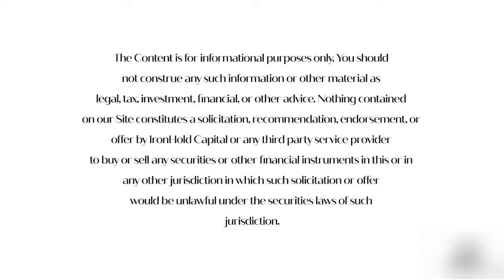Why Utilizing Conscious Capital is Important ft. Sunny Vanderbeck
You should not construe any such information or other material as legal, tax, investment, financial, or other advice. Nothing contained on our site constitutes a solicitation, recommendation, endorsement, or offer by IronHold Capital or any third party service provider to buy or sell any securities or other financial instruments in this or in any other jurisdiction in which such solicitation or offer would be unlawful under the securities laws of such jurisdiction.

Why CONSCIOUS CAPITAL is so important...

In this video, Sunny Vanderbeck, talks about what led him to starting Satori Capital.

Sunny discusses issues such as short time horizons impacting investor decisions making and why investors that look at the business through the lens of an owner are able to ultimately create more value for the company.

"Selling without Selling Out: How to Sell Your Business Without Selling Your Soul"

Our sponsor, Grassi Advisors and Accountants are offering free executive briefing on how the proposed changes in tax codes may negatively impact your portfolio exclusively for our viewers schedule a call with a partner with the link below.